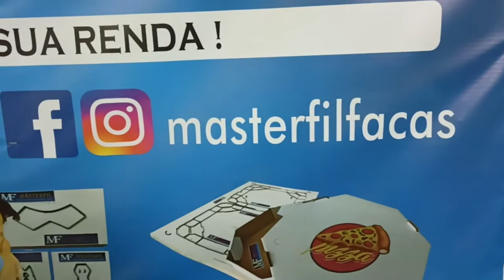Faca Para Fazer Embalagens de Cupcake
Fabricamos facas personalizadas para fazer diversos modelos de embalagens. Faca para fabricar de forma rápida e profissional embalagens de cupcake (bolo de pote). Seja Fabricante e tenha uma renda extra, faça embalagens profissionais que podem ser personalizadas e venda para padarias e lojas voltadas a bolos e cupcake.
Facas gráficas para uso em máquina
Máquina usada no video da Flock Color, recomendamos, fabricante de máquinas de qualidade.